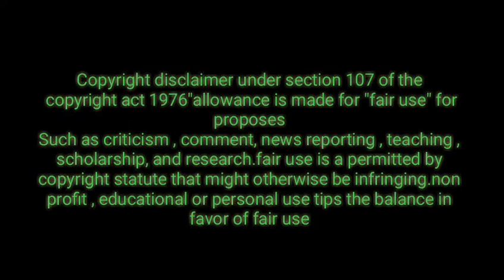PART 11|SHORT GAMEPLAY |IRS|BG GAMER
This video is made for entertainment .Not use in other channel. You tube standard licence and people or blogs or gaming & entertainment .

Take 1 like this video.
Any mistake please comment .

 Youtube disclaimber:-
Such as criticism , comment, news reporting , teaching , scholarship, and research.fair use is a permitted by copyright statute that might otherwise be infringing.non profit , educational or personal use tips the balance in favor of fair use

INDIANRAILWAYSIMULATOR QUICK UPDATES.